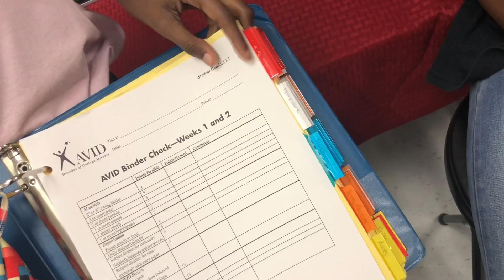Organizing our AVID Binders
My middle school AVID students had a great time organizing their AVID BINDERS! Organization is 🔑 for academic success, especially at the middle school level. Our goal is for EACH student to maintain a 3.0 GPA throughout the school year